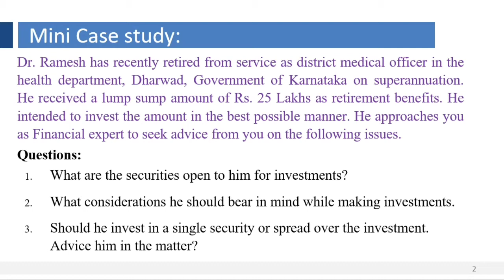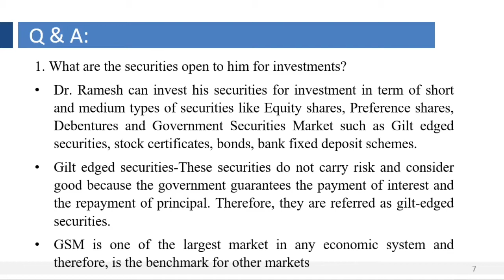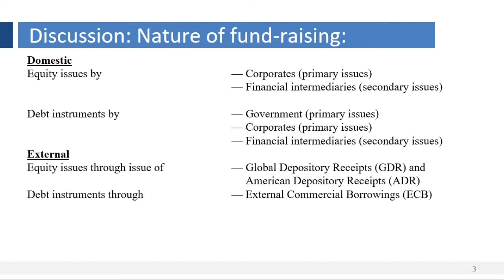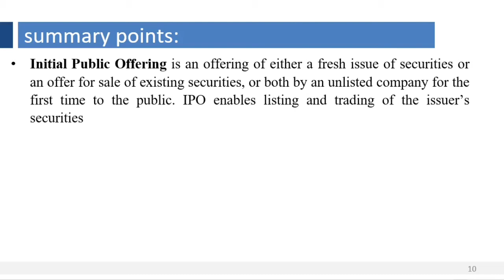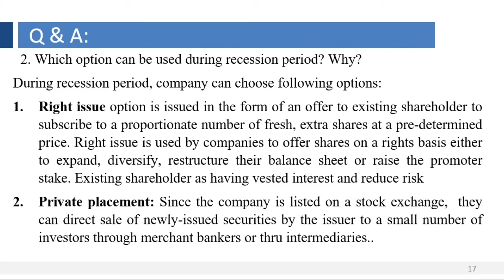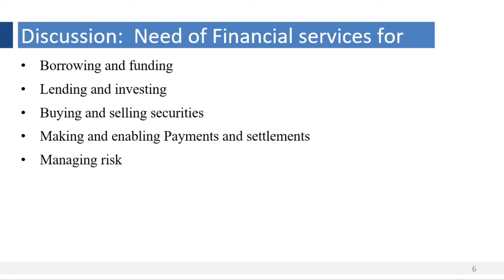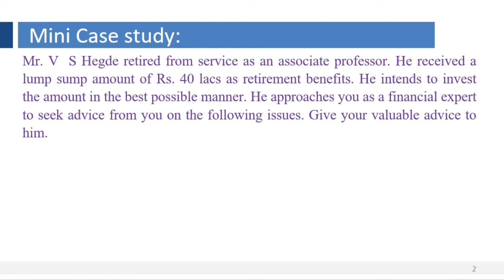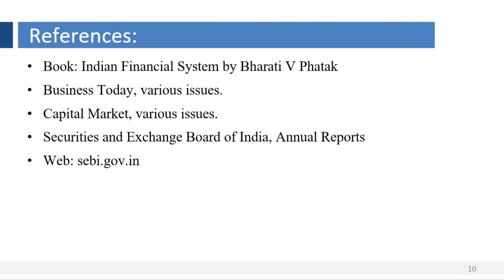Financial Markets & institutions case studies | BCom Course I Semester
Financial Markets & institutions case studies
Bcom course I semester (New) syllabus